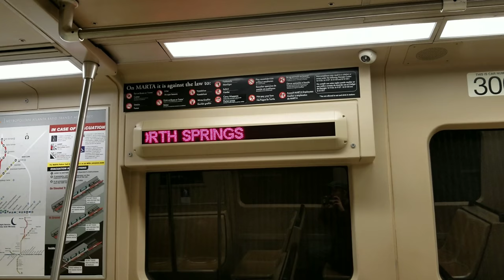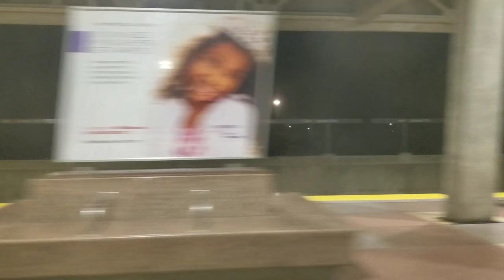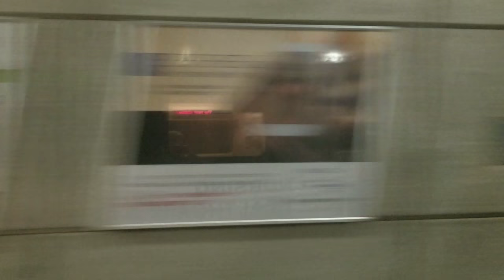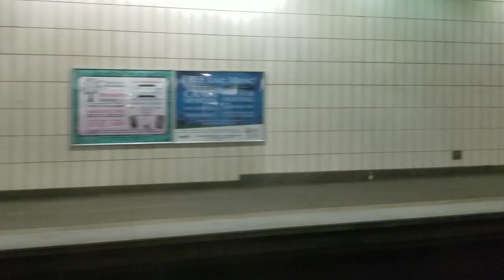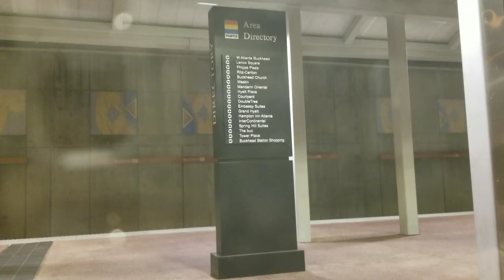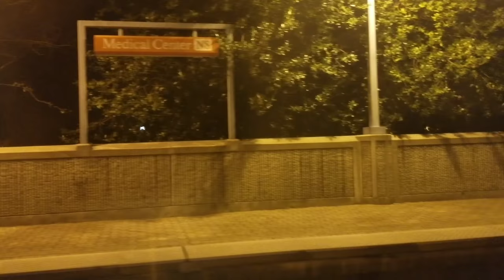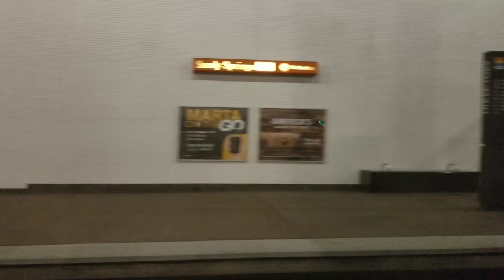MARTA Red Line Full Ride NB at night from Airport to North Springs (03/02/2018) 4K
This video was shot and edited with a Samsung Galaxy S8 Active. I decided to shoot in Quad HD instead of standard FHD for higher resolution. Of course, PowerDirector doesn't have Quad HD support so I have to upscale to 4K.

I was lucky with timing as this was the last Red Line train north from the airport for the evening.

Stations:
0:00 Hartsfield Jackson Atlanta International Airport

2:48 College Park (Exit here for Federal Aviation Administration offices, Woodward Academy, and for connecting bus service to the Georgia International Convention Center and South Lake Mall)

6:14 East Point (Exit here for Grady East Point Health Center and Public Library)

8:54 Lakewood/Fort McPherson (Exit here for connecting bus service to Lakewood Ampitheatre)

10:56 Oakland City

13:22 West End (Exit here for the Mall at West End, the AU Center, and for connecting bus service to Atlanta Technical and Atlanta Metropolitan Colleges)

15:45 Garnett (Exit here for the City of Atlanta Municipal Court, Atlanta Public School System Headquarters building, and the Greyhound Intercity Bus Terminal)

17:05 Five Points (Transfer point to Green and Blue Lines. Exit for Station Soccer, Underground Atlanta, the Atlanta Federal Center, the Richard B. Russell Building, Atlanta City Hall, Fulton County Government Center, and the connecting point for weekday regional express bus services. For elevator access, please exit to the right side of the train)

19:30 Peachtree Center (Exit here for the Atlanta Streetcar, the Georgia Aquarium, the World of Coca-Cola, Center for Civil & Human Rights, College Football Hall of Fame, Atlanta Convention and Visitors Bureau Visitors' Center, the Atlanta Fulton Public Library, Rialto Center for the Performing Arts, Centennial Olympic Park, and Imagine It! Children's Museum)

21:14 Civic Center (Exit here for the Summit Building. This is the weekday connecting point for regional express bus services)

22:26 North Avenue (Exit here for Georgia Tech, the First Center for the Arts at Georgia Tech, Fox Theatre, Emory University Hospital at Midtown, Bobby Dodd Stadium, The Varsity, and the Center for the Visually Impaired)

23:52 Midtown (Exit here for Georgia Tech, the Georgia Tech Trolley, Georgia Tech McAmish Pavilion, the Margaret Mitchell House and Museum, Piedmont Park, and for connecting bus service to Cumberland Mall)

25:14 Arts Center (Exit here for Savannah College of Art & Design, the Center for Puppetry Arts, the Woodruff Arts Center, home of the High Museum of Art, Alliance Theatre, the Atlanta Symphony Orchestra, Atlanta's John Marshall Law School, and connecting bus service to the Amtrak train station at Atlantic Station. This is the connecting point to Cobb Community Transit)

28:42 Lindbergh Center (Transfer point between the Red and Gold rail lines. Exit here for MARTA headquarters, and AT&T and Cricket Wireless)

33:38 Buckhead (Exit here for the Buckhead Business District, the buc shuttle, Georgia State University Robinson College of Business, and connecting bus service on The Peach to the Buckhead Village)

39:16 Medical Center (Exit here for Northside Hospital, Children's Healthcare of Atlanta at Scottish Rite, and St. Joseph's Hospital)

41:18 Dunwoody (Exit here for Perimeter Mall)

43:02 Sandy Springs (Exit here for the Perimeter Business District, Cox Enterprise, and Cox Communications)

45:12 North Springs (This is the end of the line)